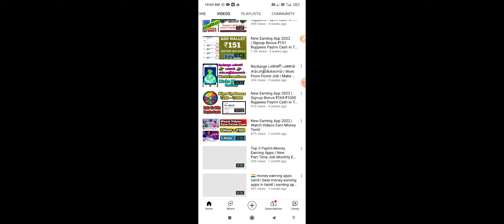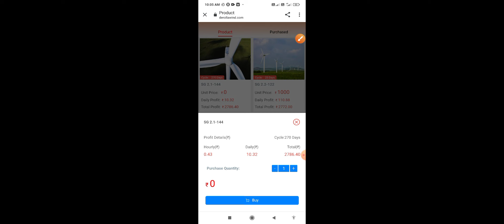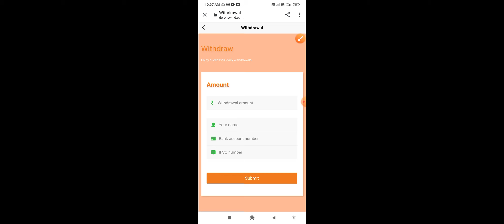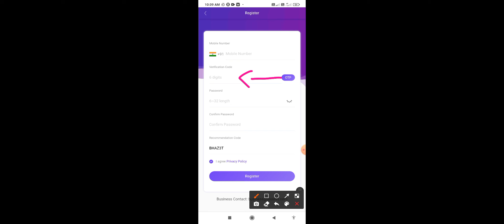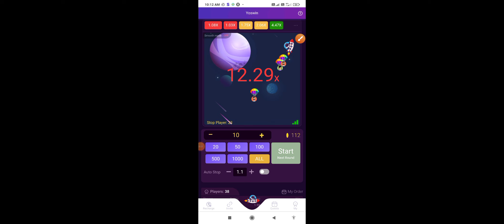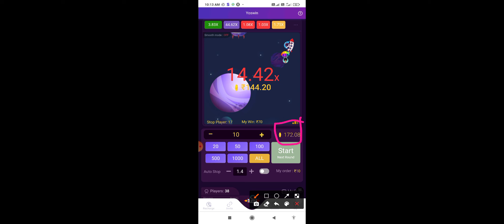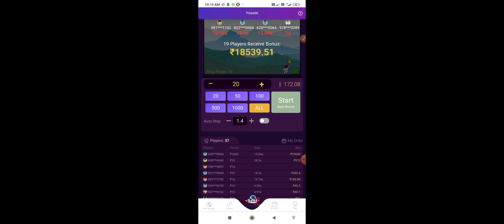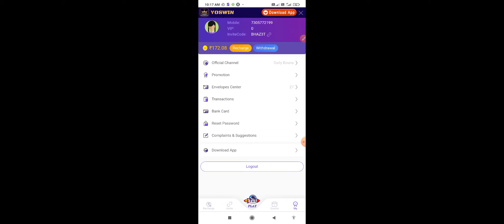Sign Up Bouns ₹2,786 + ₹151 | Best Top 2 Money Earning Website | 1 Click ₹100 || 10 Click = ₹1000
Payment Proof video link

Any advertise on YouTube please contact Telegram And Mail Is

Queries solved